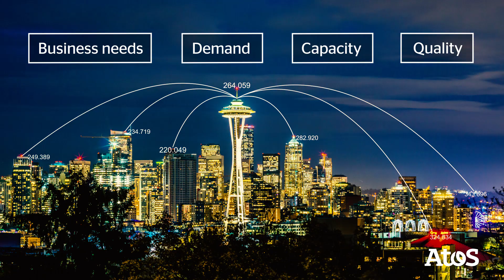Atos Multi-Sourcing Service Integration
Most organizations rely on often complex combinations of specialist service providers. This favors innovation, but challenges alignment and accountability. The more effectively you can coordinate your often complex service ecosystem, the better your business performs. Atos Multi-Sourcing Service Integration provides a rigorous and formal approach to getting the best from an extended network of service providers.